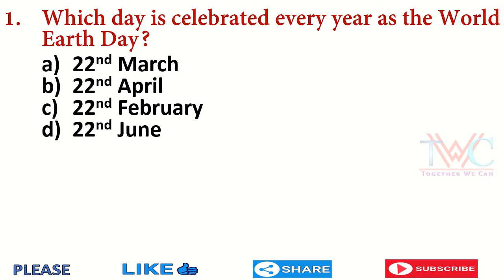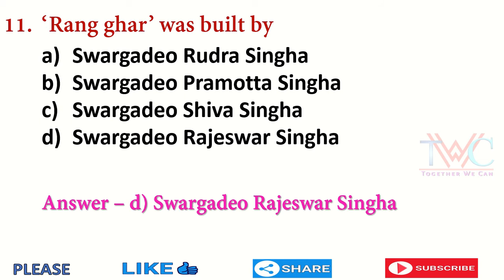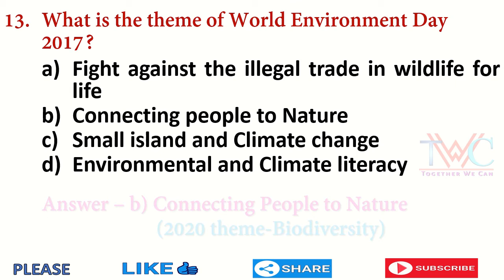DTE SOLVED QUESTION PAPER || GK PART || For Assam Police Junior Assistant/Assam Forest/Assam Excise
DTE Solved Question Paper || Junior Assistant || 2017 || GK Part || Important For Assam Police Junior Assistant, Assam Forest Exam, Assam Excise exam.
For Assam Police/Assam Forest/Excise/Irrigation/DTE/DME/DC Office/DSE